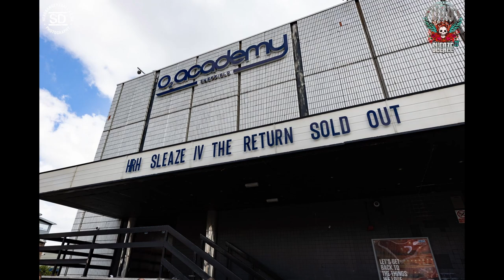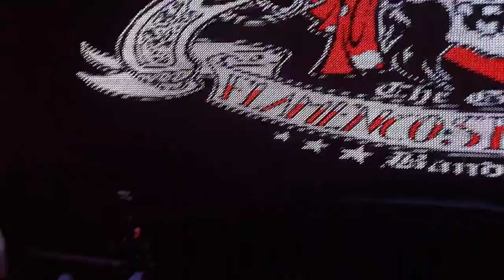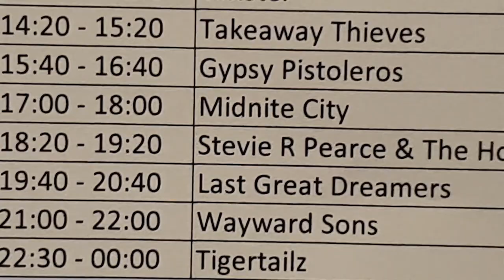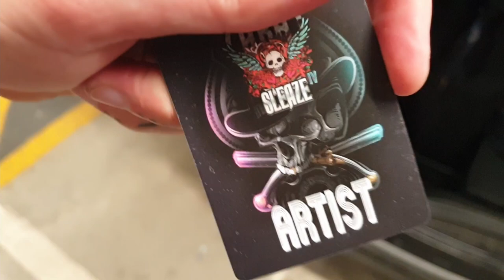That Music Life - Hard Rock Hell Sleaze IV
Did you ever wonder what the life of a touring musician is really like?

The time has finally come, Hard Rock Hell Sleaze is one of the best shows I get to perform at in my calendar year of touring and I've been looking forward to it for such a long time. We head to Steel City at the o2 Academy for this awesome music festival. I wasn't able to film as much as I would have liked but I still managed to scrap enough footage to throw this episode together for everyone. Enjoy!

Gear -
Samsung S9+
Gyvazla Lavalier
Davinci Resolve